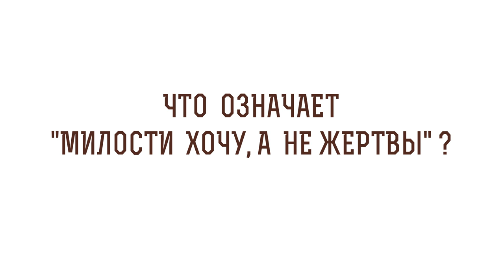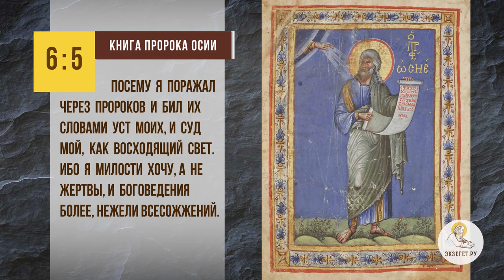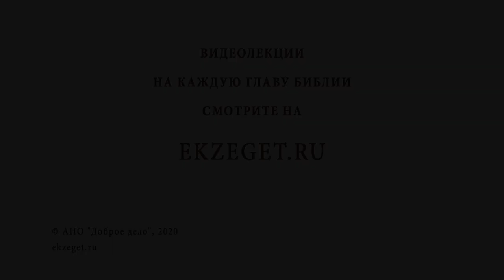Что означает "милости хочу, а не жертвы" ? Библия отвечает. Священник Стахий Колотвин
В сегодняшнем видео вместе с о. Стахием Колотвиным отвечаем на вопрос - "Что означает "милости хочу, а не жертвы"?"
🔸Слова пророка Асии.
🔸Обличение пророком своих братьев.
🔸Элементы благочестия.
🔸Отдаленность народа Божия от идеала.
🔸Расплавление приоритетов в Новозаветной Церкви Спасителем.
🔸Призвание грешников.
🔸Бескровная жертва.
🔸Наследие Царства Небесного.